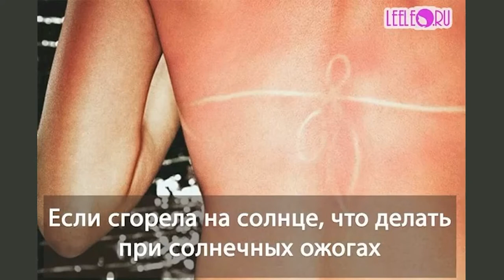Что делать если ты сгорела на солнце 11 советов по борьбе с ожогами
Ожоги проявляются через несколько часов после ухода с солнца. Если у тебя есть подозрение, что кожа сгорела, останься дома. Песок, соленая вода и хлорка раздражают кожу, а также усиливают боль и риск заполучить инфекцию. Если же ты не можешь заставить себя уйти с пляжа, хотя бы нанеси на кожу крем от загара с активностью от 30 SPF. Причем не только на поврежденные участки, но и на все остальные открытые поверхности тела: то, что там уже есть загар, тебя не спасет. Пересядь в тень и оденься или накройся полотенцем, а также надень шляпу.Он снимет ощущение того, что ты вся горишь. Можно нанести гель для душа с экстрактом сои или овса. Горячая вода высушивает кожу и делает тебе больно.Ты ведь не можешь поселиться в холодном душе на ближайшие три дня.